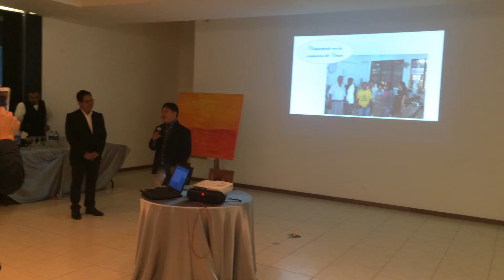Exposición de Pintura de Javier Rosales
Museo Marte, San Salvador
Abril 2015